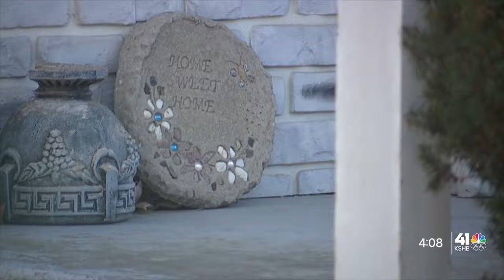South Kansas City woman remains in holdout as developer plans to build housing complex near her home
South Kansas City woman remains in a holdout as a developer plans to build a housing complex near her home.